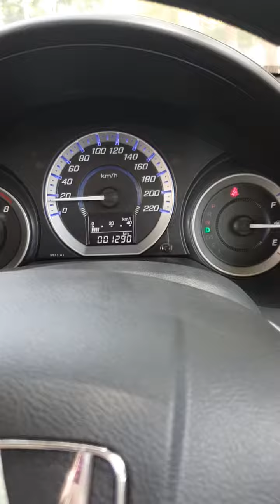27 September 2020 aaj main apni dost ke ghar ja rahi hun aur vahan se Ham shopping karne Jaenge